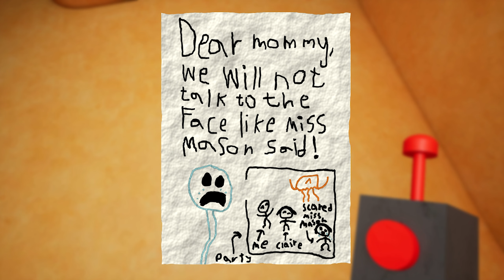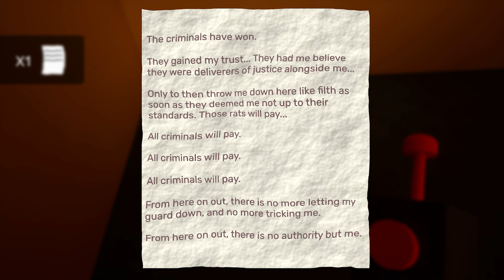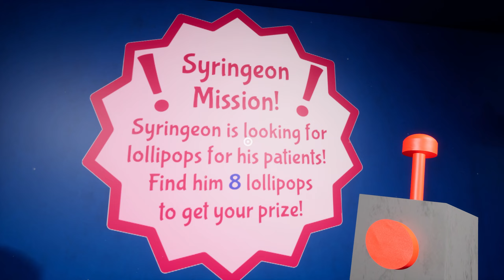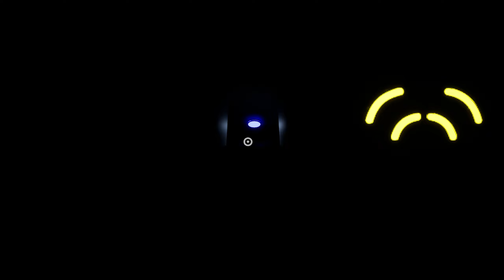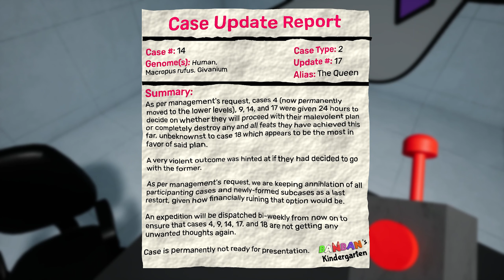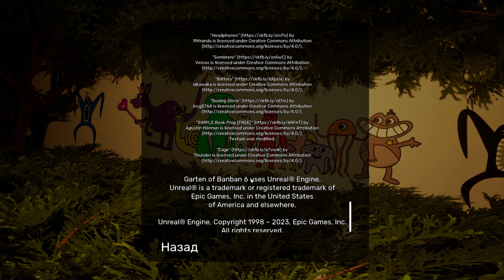Garten of Banban 6 ПОЛНОЕ ПРОХОЖДЕНИЕ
Полное прохождение Garten of Banban 6, гартен оф банбан 6